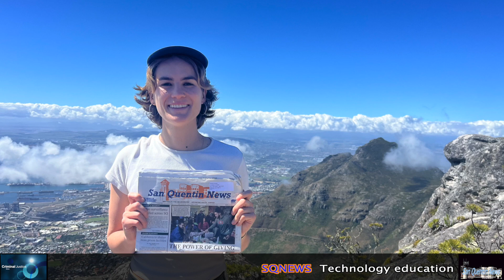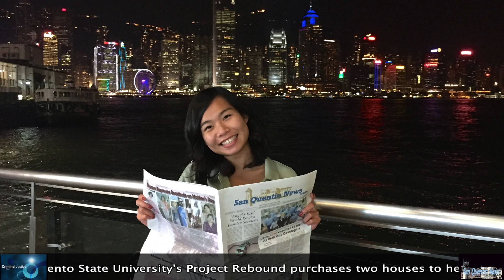San Quentin News Presents: Criminal Justice News, Episode 10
This episode covers the new honor unit in South Block: Donner, the dismantling of Death Row and other statewide policy changes.